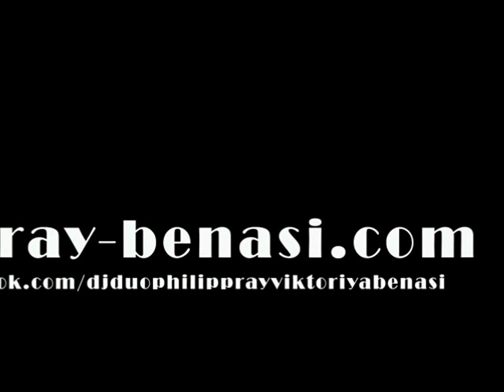Philipp Ray & Viktoriya Benasi @ Subway LED SHOW Part 4